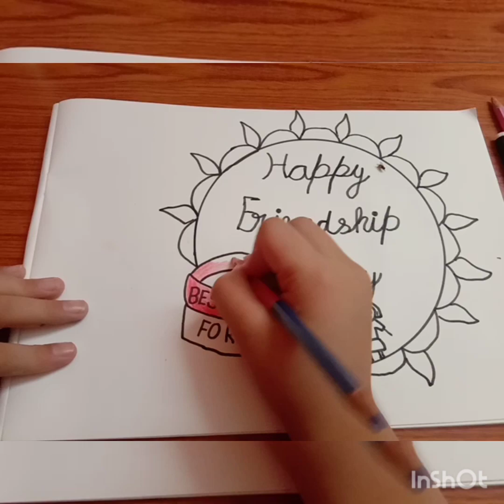Happy Friendship Day Drawing#